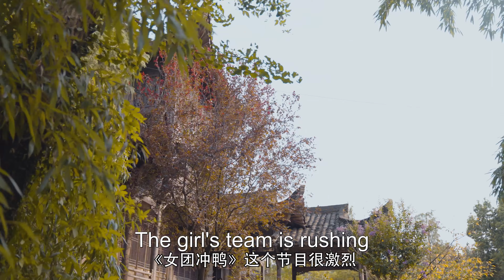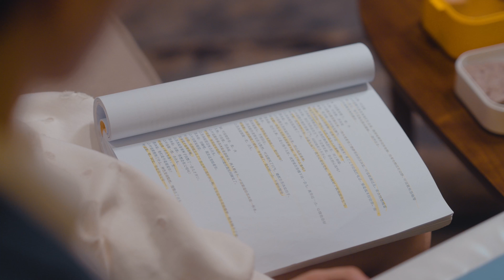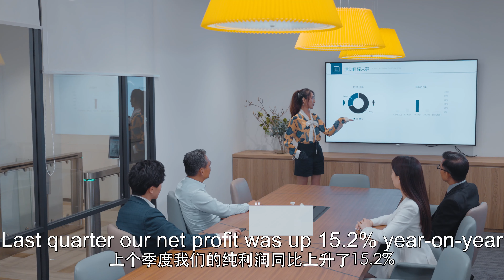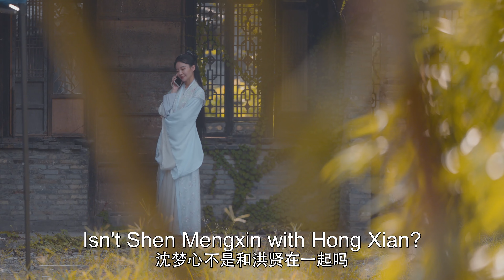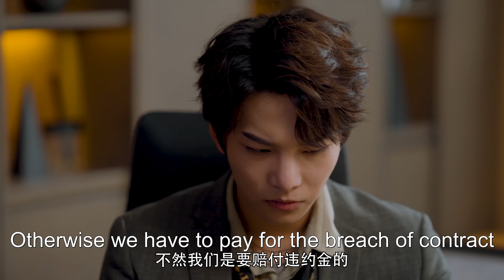【ENG SUB】Full Episode 1丨Please, Be Married Ⅱ丨拜托，快结婚吧 Ⅱ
🎏EngSub Please,Be MarriedⅡ Mommy,Where'sMyDaddyⅡ Please,GetMarriedSoon2
拜托,快结婚吧Ⅱ
🙌 Rookie star Ye Xian Ge boldly chases the cold executive Su Mu Chen. Of course, there's also a lot of help from their future kid An An who wants nothing more than to see his mom and dad married.
Ye Xian Ge finally debuts after experiencing many setbacks. Su Muchen's mother's return from abroad casts an even darker shadow from his childhood which results in conflicts with Ye Xian Ge. While Ye Xian Ge focuses on her career, she also helps Su Mu Chen overcome his insecurities as they progress towards having a happy home with An An.

【ENG SUB】Full Episode丨Please, Be Married Ⅱ丨Mommy, Where's My Daddy Ⅱ丨拜托，快结婚吧 Ⅱ
【Actors】Ao Rui Peng,  Aaron Deng , Zong Yuan Yuan